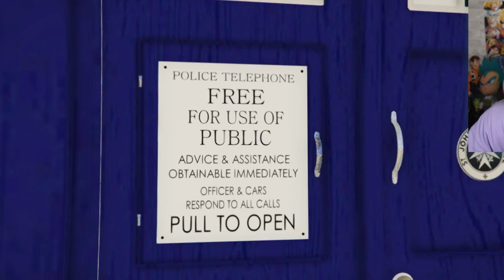COLECCIONO COCHES de SERIES DE TV FAMOSAS en GTA 5!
GRAND THEFT AUTO V (GTA 5, GTA V): Hoy coleccionaremos los coches de las series y peliculas más famosas en gta 5!